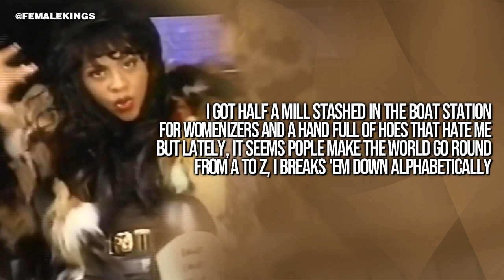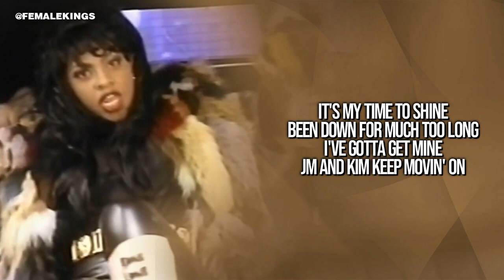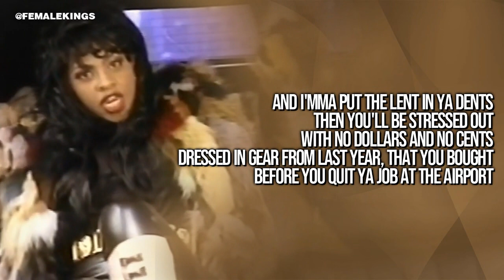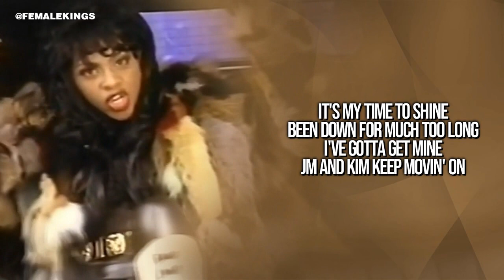Lil' Kim - Time To Shine (Lyric Video) ft. Mona Lisa